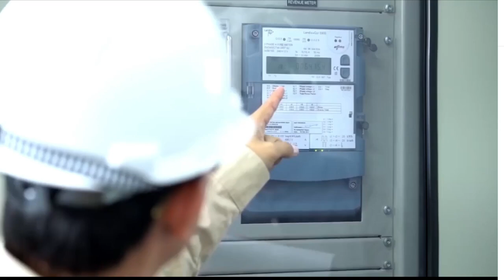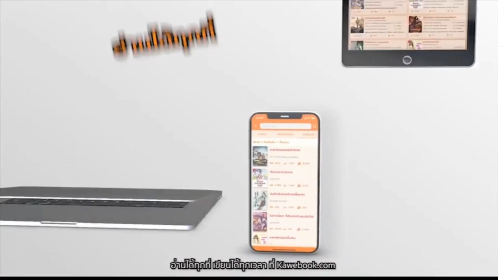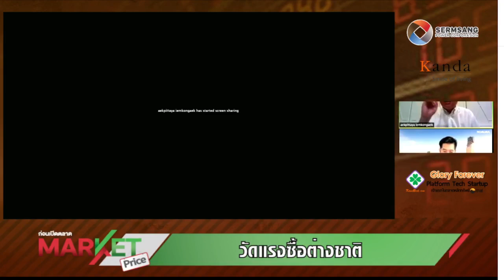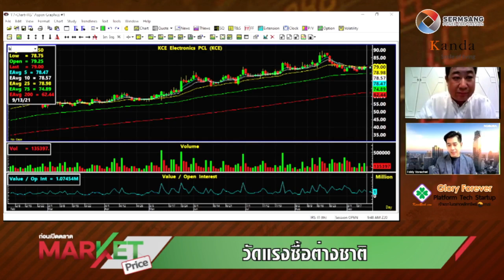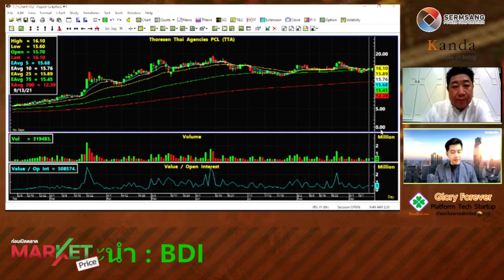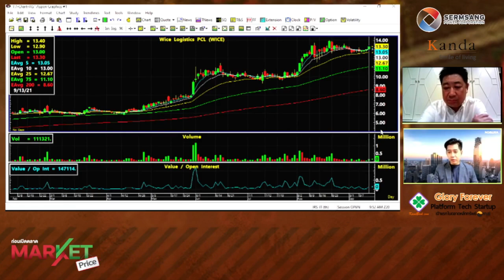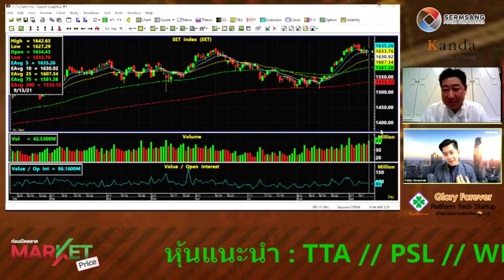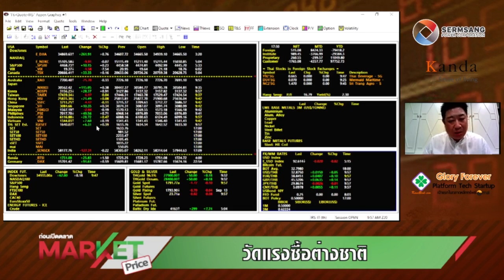Market Price ก่อนเปิดตลาด [14-09-64]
สามารถรับชมรายการ "Market Price ก่อนเปิดตลาด"
 ดำเนินรายการโดย เอกพิทยา เอี่ยมคงเอก
รับชม Live สด ได้ที่ Facbook Aekinvestment  by เอกพิทยา
เวลา 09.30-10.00 น. ทุกวันจันทร์-ศุกร์